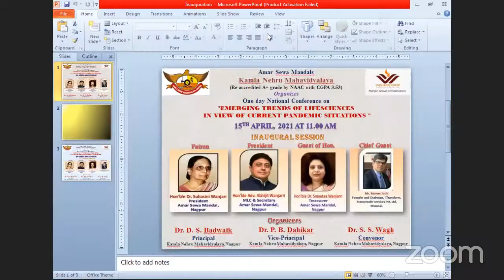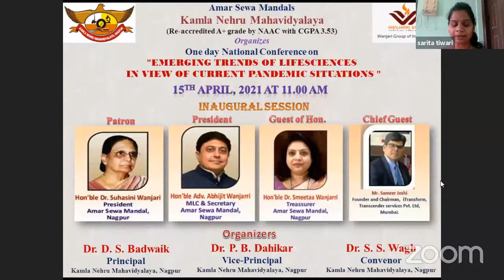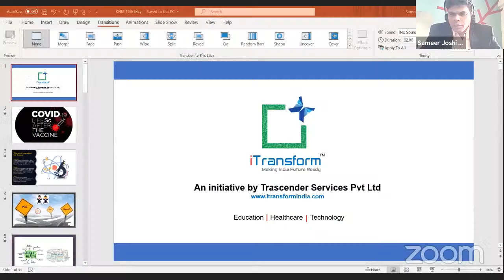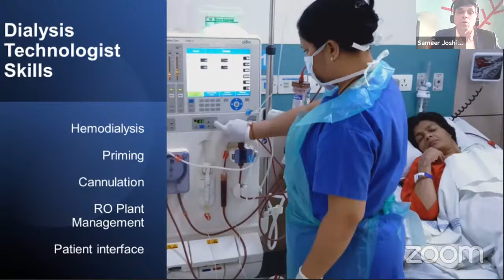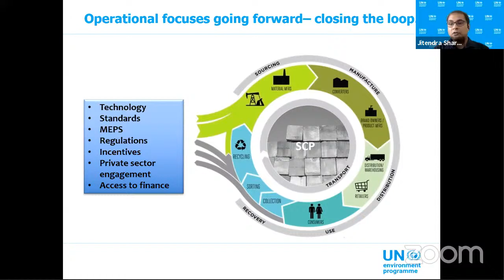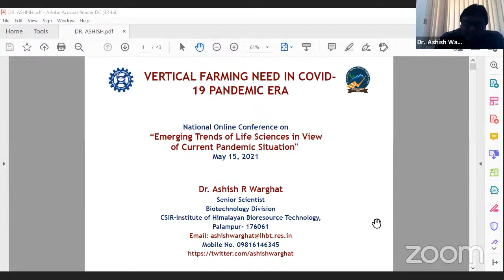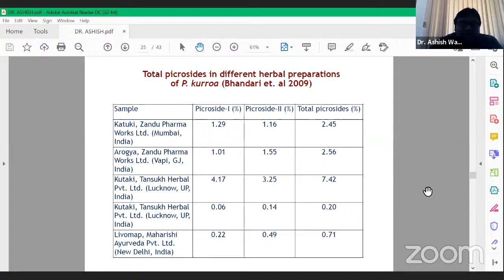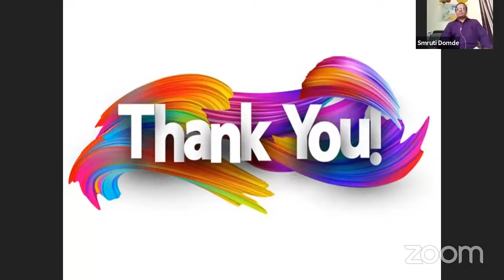National Conference on "EMERGING TRENDS OF LIFESCIENCES IN VIEW OF CURRENT PANDEMIC SITUATIONS "